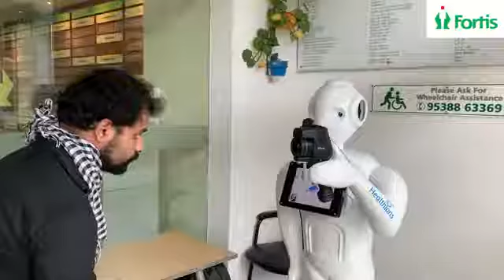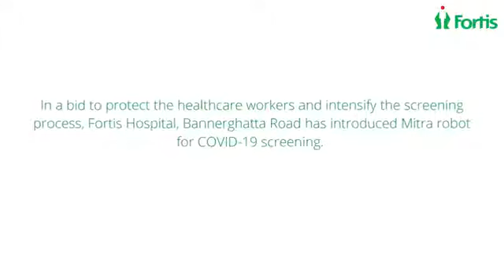Hospital Fortis aqui na Índia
Robôs para atendimento de combate ao Coronavirus COVID-19